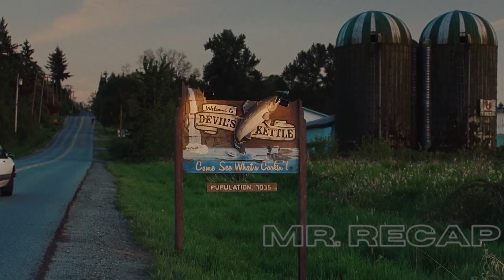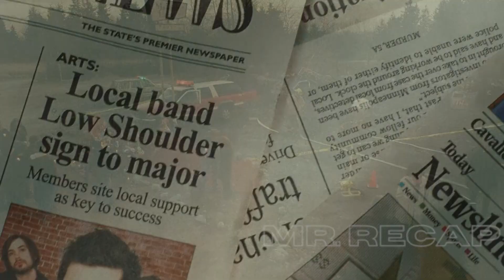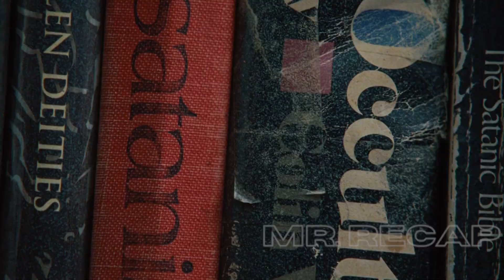Hot Teen Girl Seduces Boys And Eats Their Flesh | Movie Story Recapped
Jennifer's Body Movie Review